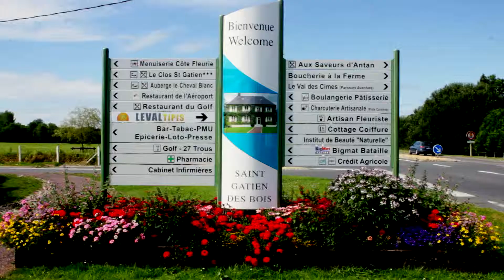st Gatien ville fleurie 2012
Au concours départemental des villes et villages fleuris 2012, Saint Gatien est 1er du Calvados, dans la catégorie ville de 1000 à 5 000 habitants.